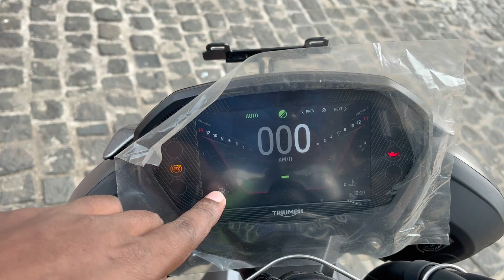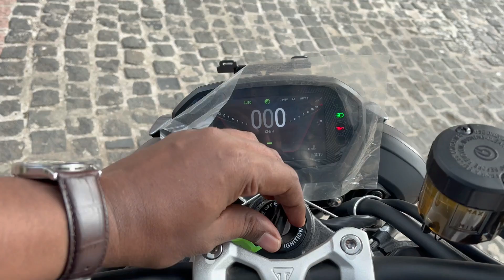2024 New Triumph Street Trippel RS 765 🔥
2024 New Triumph Street  Trippel  RS 765 🔥